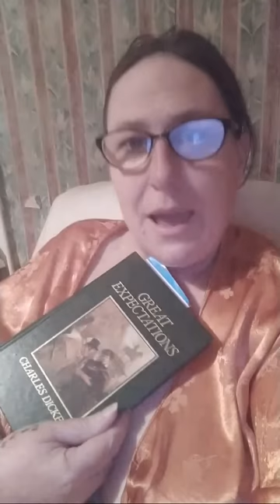Great Expectations Chapter 15/16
Aussie BBW Comedian Mama Duck reading aloud Dickens on a Sunday night somewhere in Ireland.

Chapter 16 11:36